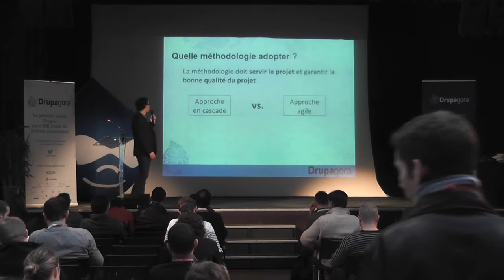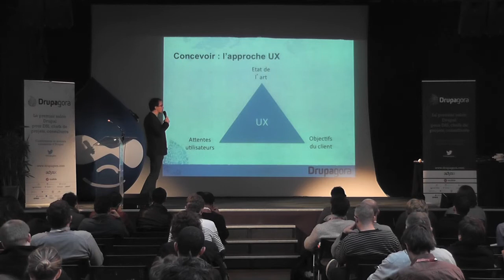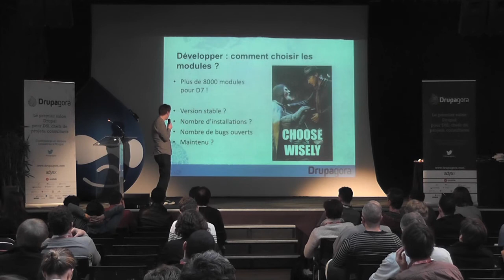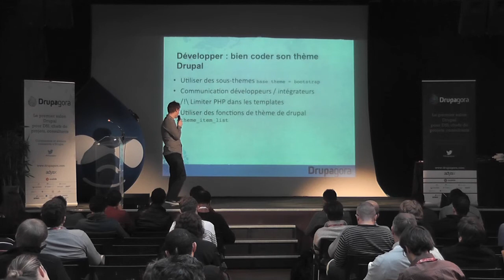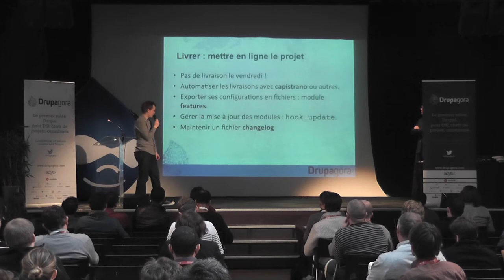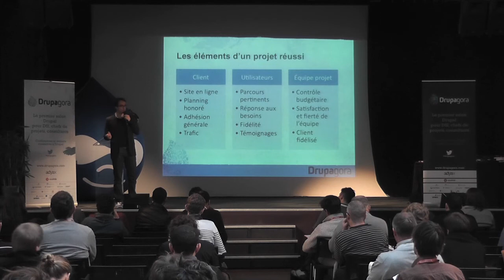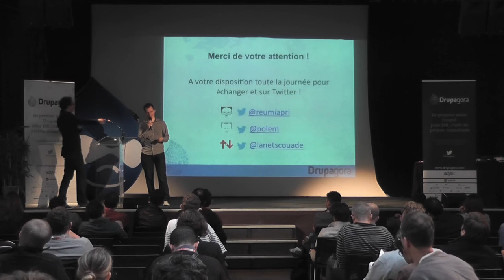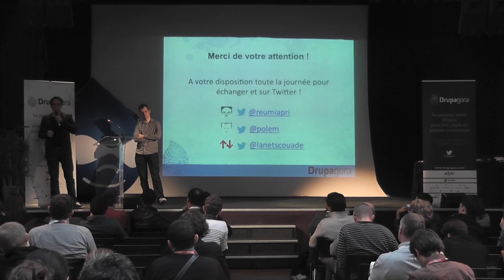Mener à bien un projet Drupal - Drupagora 2013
Dans cette conférence nous utiliserons un cas concret pour présenter la conduite d'un projet complexe dans un environnement contraints.

les points suivants seraient abordés :

- expression de besoin client
- conception
- développement et intégration (Drupal 7, Composer, Bower, Bootstrap)
- focus sur la "qualité invisible" (RGAA, sécurité, performance, évolutivité, scalabilité)
- implémentation de SolR
- interconnexion avec des application tierces